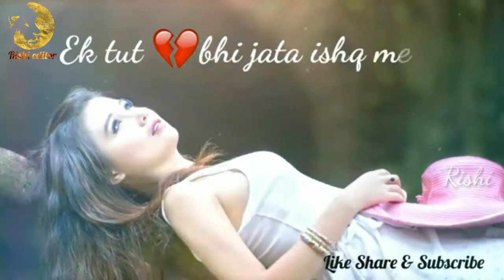New what's app status 💖💖 //Hindi song//edit by Rishi Mehra